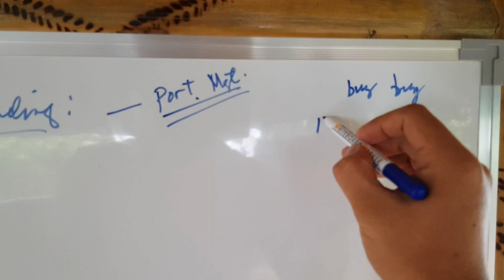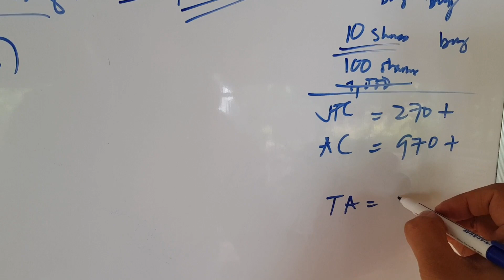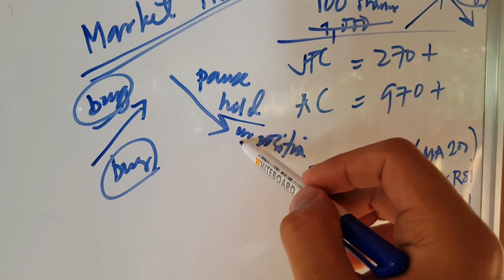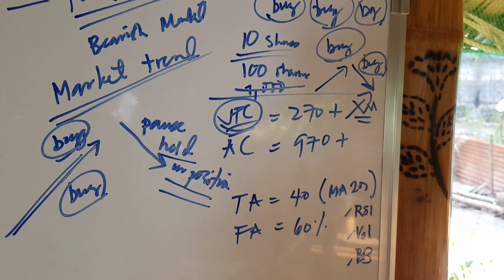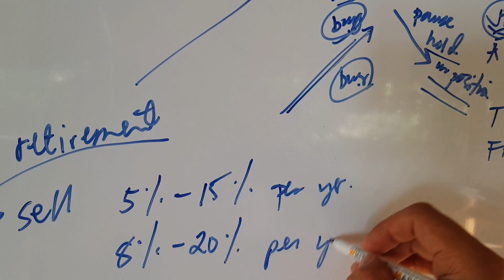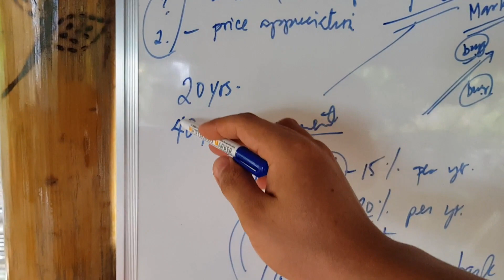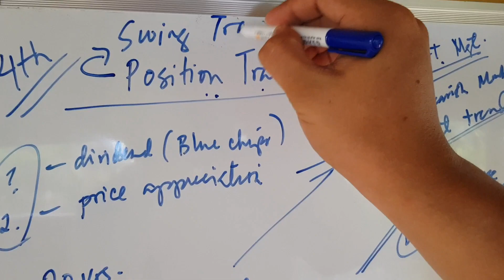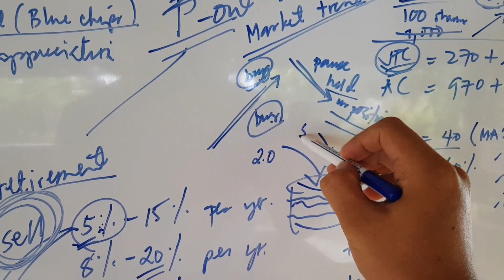POSITION TRADING - Portfolio Management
😍 Thank you so much for:

   - liking,
   - sharing,
   - commenting/requesting for a new topic,
   - & for sending your warm greetings!

Cheers!

Kuya Randy
OFW, Part-Time Trader/Investor